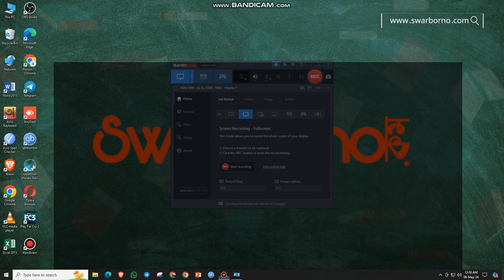Far Cry 3: Secure the Outpost (Part 1)